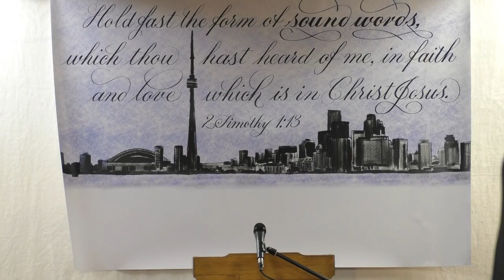Deuteronomy 22 Decently and in Order (IFB Baptist Preaching Toronto)